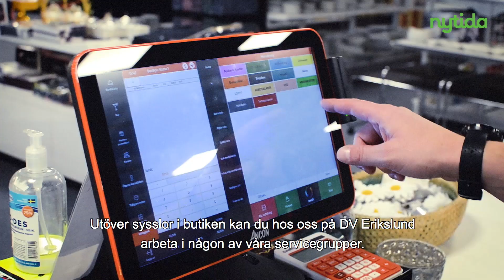Dagliga verksamheten Nytida Erikslund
DV Erikslund är en daglig verksamhet som ligger i Västerås. Till oss på DV Erikslund kommer du med intellektuell funktionsvariation, autism eller autismliknande tillstånd som vill ha en meningsfull vardag i en miljö som för dig känns stimulerande.

Din dag hos oss formas efter dina individuella behov, dina önskemål, dina starka sidor, dina drömmar och intressen. På DV Erikslund arbetar i dagsläget cirka 30 arbetstagare och arbetslagen består av ungefär 3-4 arbetstagare tillsammans med en handledare.

I ett samarbete med Arosasken AB driver vi på DV Erikslund en outlet där vi erbjuder våra arbetstagare ständigt växlande arbetsuppgifter. Här kan du till exempel arbeta med prismärkning, skyltning, lagerhållning eller med att ta betalt i kassan.

Utöver sysslor i butiken kan du hos oss på DV Erikslund arbeta i någon av våra servicegrupper. Här kan sysslorna till exempel bestå av fastighetsskötsel, transport eller diverse servicearbete externt. Vi arbetar också hälsofrämjande och har därför flera inslag av upplevelser, utflykter, picknick, grillning, promenader och träning.

Tillsammans med dig skapar vi en individanpassad arbetsmiljö som hjälper dig att uppnå dina individuella mål. På DV Erikslund visar vi omsorg, vi är tydliga och engagerade och vi arbetar med ett lågaffektivt bemötande.
På DV Erikslund ska du känna dig trygg. Då har du lättare att utveckla dina färdigheter, bli mer självständig och öka din självsäkerhet.

Om du vill arbetsträna på DV Erikslund kontaktar du din LSS-handläggare. LSS-handläggaren kontaktar i sin tur oss på DV Erikslund så att du kan komma på ett besök.